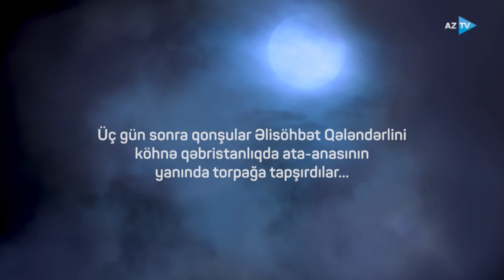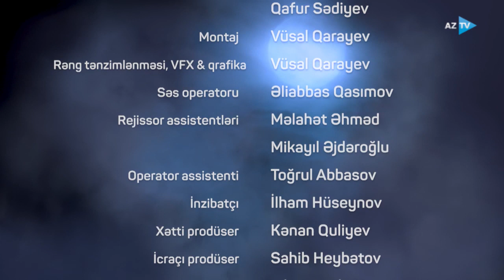P.Nurəliyeva "Sonuncu" (YUĞ Dövlət Teatrı, 2015)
P.Nurəliyeva "Sonuncu" (film-tamaşa). YUĞ Dövlət Teatrı, 2015-ci il

Quruluşçu rejissor və rəssam: Xalq aristi Ramiz Həsənoğlu
Musiqi tərtibatı və səs effektləri: Əlibala Qasımov
Kostyum: Nana Burxan
Qrafika: Əhməd Məcidov, Nazim Sadıqov

İfaçılar:
Əlisöhbət Qələndərli - Əməkdar artist Fərhad İsrafilov
İlham Çardağlı - Hikmət Rəhimov
Xəyali sevgili  - Ləman Novruzova

Azərbaycan Televiziyası Bədii və Sənədli Filmlər Studiyası. Ssenari-Pərvin, quruluşçu rejissor Ramiz Həsənoğlu, quruluşçu operator Adil Abbasov, bəstəkar Emin Kərimi